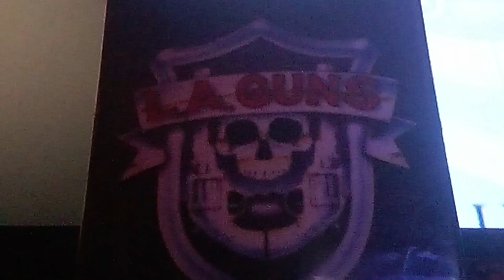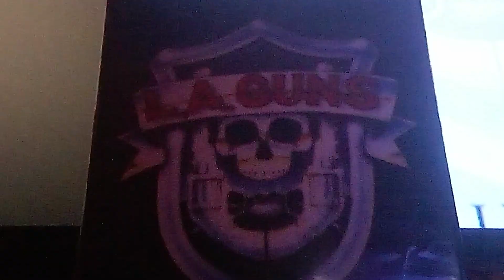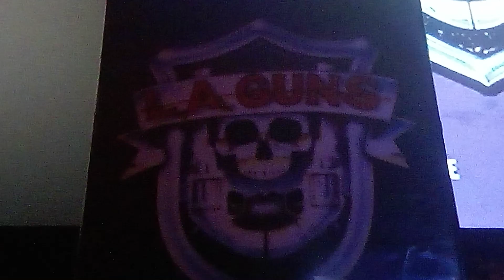L.A. Guns ☠️ "Girl You Turn Me On" / 1998 + Jizzy Pearl (Demo)